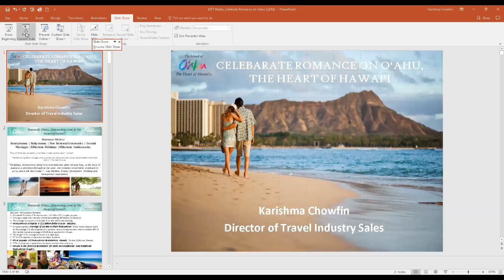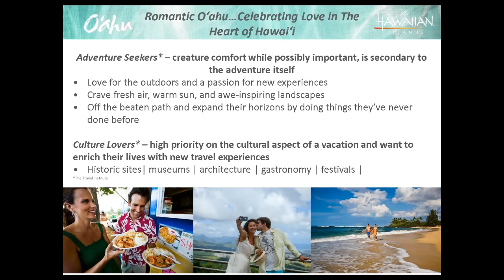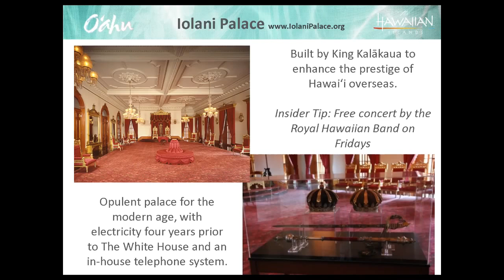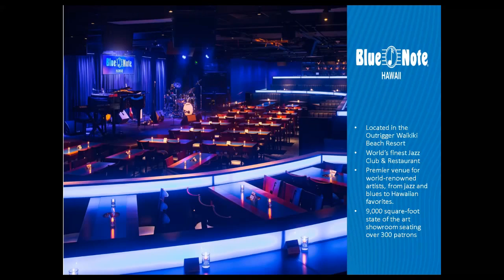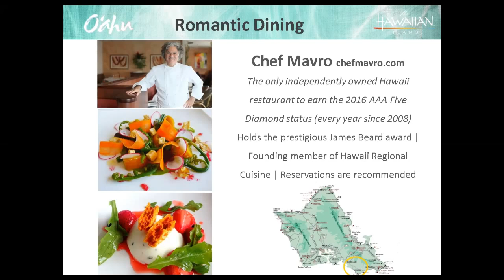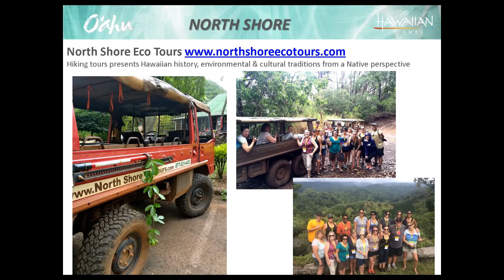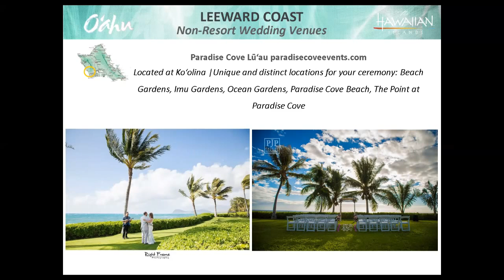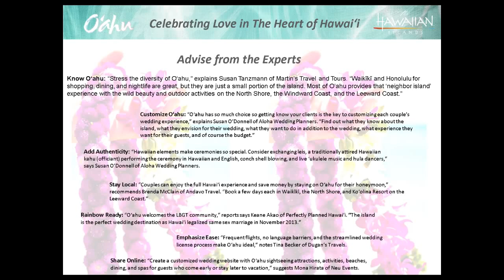Travel Webcast - Romance in the Heart of Hawaii (11/29/2016)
Webinar presentation by Karishma Chowfin, Director of Travel Industry Sales for the Oahu Visitors Bureau. Hosted by Dan McDonald.